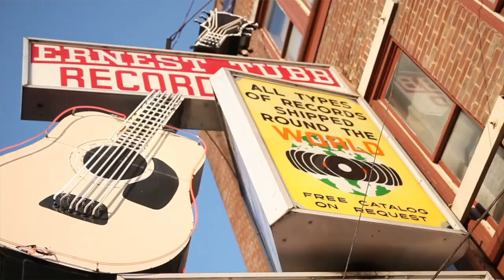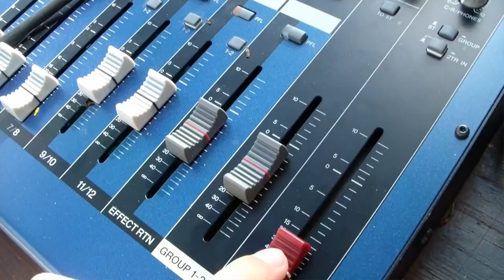Mark Powell - What I Do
Watch the official music video for Mark Powell's new single, 'What I Do'